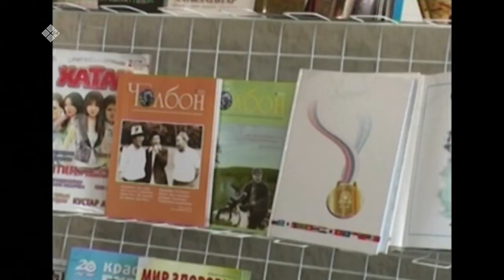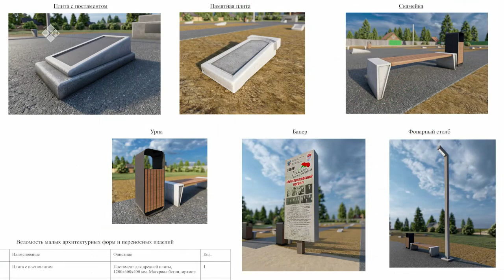«Кинолетопись Якутии» (24.11.22)